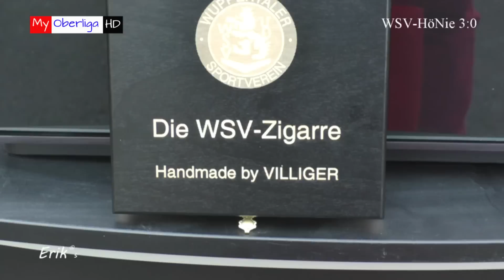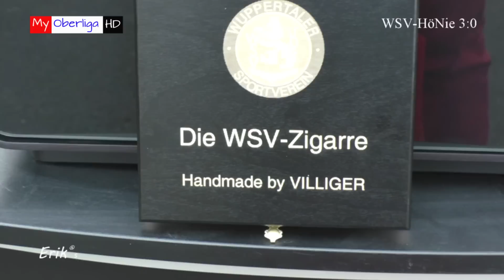2016 02 28 WSV HöNie